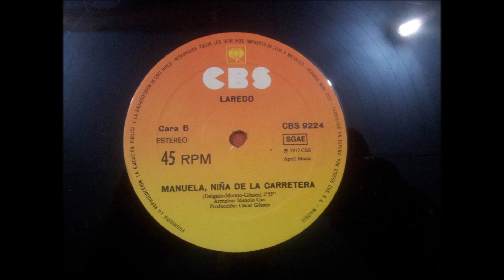LAREDO.(MANUELA,NIÑA DE LA CARRETERA.)(12'' MAXI.)(1977.)